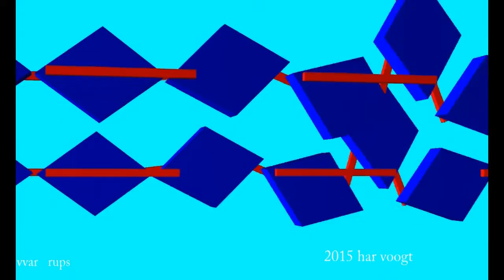var ellips70 71xt